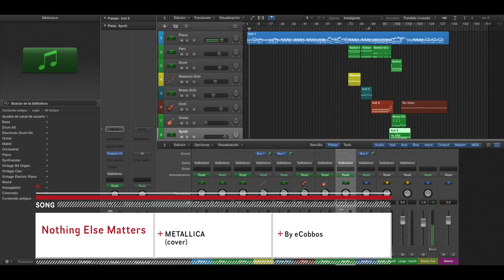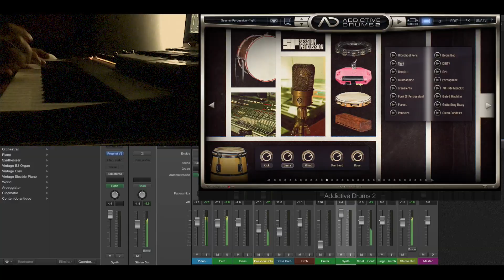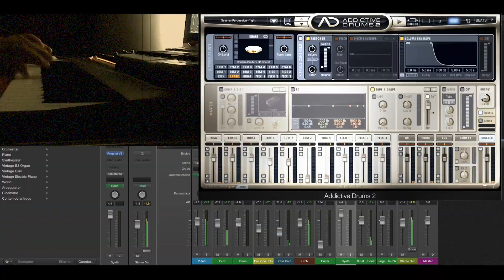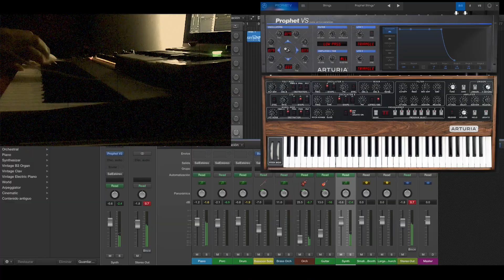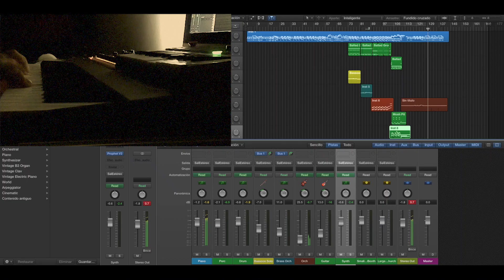Nothing else Matters (Remake by eCobbos)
Cover de la canción  Nothing Else matters.